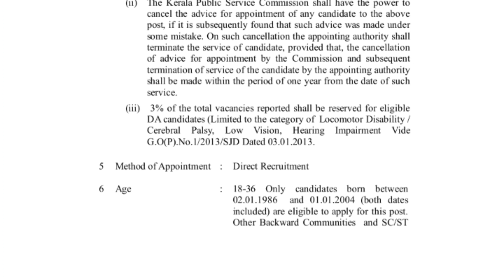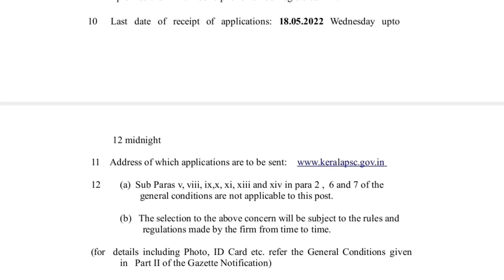Kerala PSC Urgent LD Clerk Notification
My Equipments